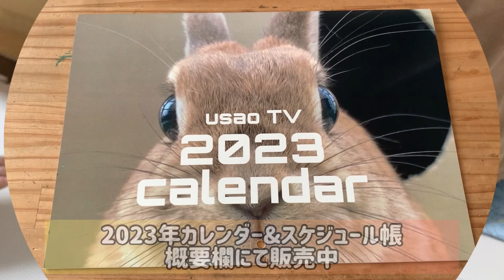お姉ちゃんの分のでっかいリンゴを持ち逃げするうさぎ No.1334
2023年のカレンダー販売開始しました！

・卓上カレンダー
・壁掛けカレンダー
・ポケットサイズスケジュール帳
・A5スケジュール帳

来年は卯年（うさぎ年）なので是非よろしくお願いします☺️

【予約販売 配送時期】
●第１回目配送●
◎［10月1日～11月8日］までにご注文の方［11月20日］より随時発送

●第２回目配送●
◎［11月9日～12月8日］までにご注文の方［12月20日］より随時発送

【エンディングの動画はコチラ】

名前 : ウサ（♀）
種類 : ネザーランドドワーフ（オレンジ）
年齢 : 2017年8月生まれ
投稿 : うさ男（お）